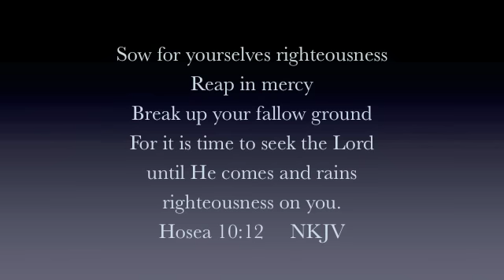Margie Fleurant - Prophetic Message 2013 "It's Time"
This prophetic message was given on June 6 2013 by Margie Fleurant.  Margie drives home the need for Christians to follow the Lord and seek him above all else.

For more information on Margie's next speaking engagements or to order resources, please